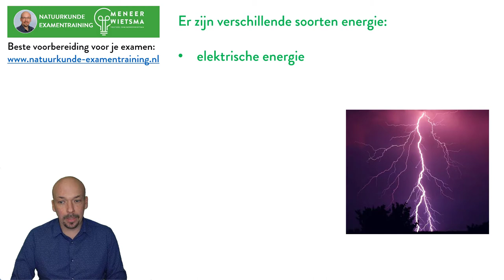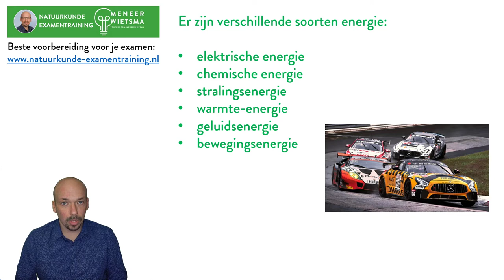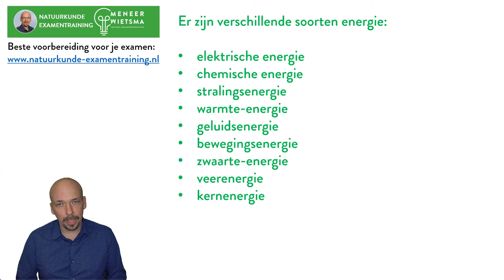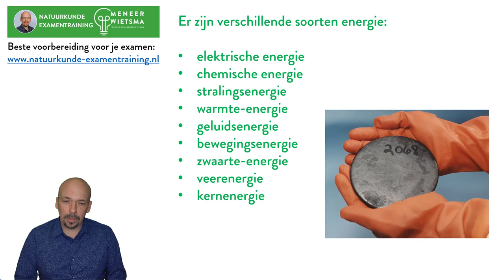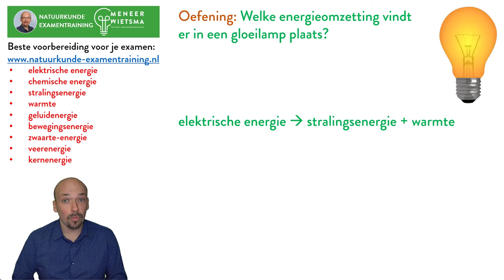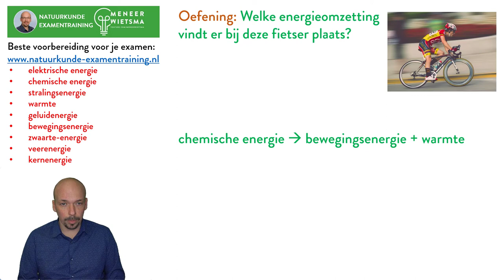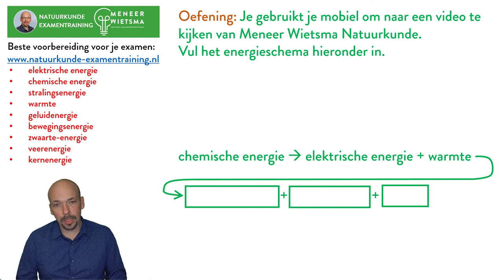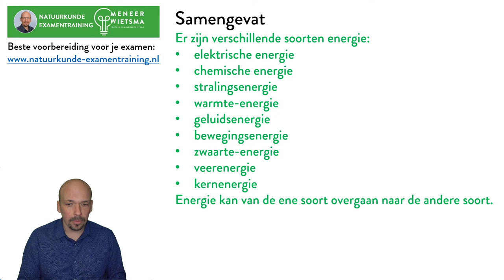Natuurkunde uitleg Energie 1: Verschillende soorten energie en energieomzettingen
Inhoud video:
- Uitleg over welke soort energieën er zijn
- Voorbeelden van energieomzettingen